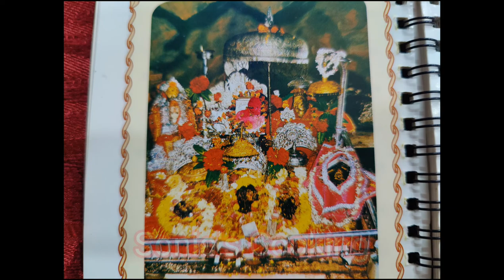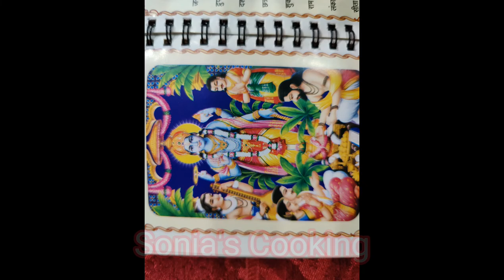कार्तिक मास और चमत्कारी 5 भीष्म पंचक दिन के फायदे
Playlists Links...